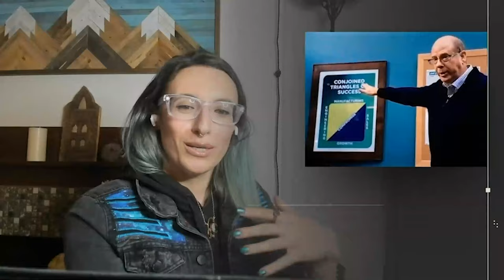Webinar: Startup Mindset While Working as a Product Manager by EA Sr PM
Uncover the essence of successful Product Management with expert insights that transcend roles and become a way of thinking. Join us as we delve into the strategic nuances of product design and operations with seasoned pro Brielle Pettinelli from Electronic Arts.

Key Takeaways:

✅ Leverage diverse backgrounds for effective product design.
✅ Navigate the complexities of internal vs. consumer-facing products.
✅ Gain strategic insights into product operations.

Unlock your Product Management potential today!

ABOUT THE SPEAKER:

Brielle Pettinelli is a detailed and consumer-oriented product professional. Her creativity allied to a vast experience leading multiple teams through user research, product development, design knowledge, and engineering culminated in her becoming a Senior Product Manager. Today, she works for Electronic Arts, where she brings her design and engineering expertise to deliver games that inspire the world to play.